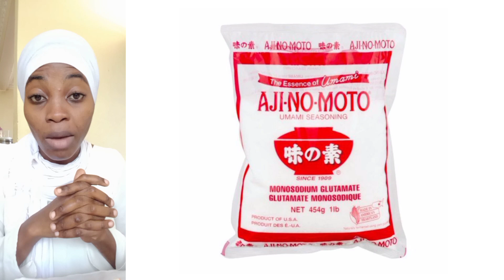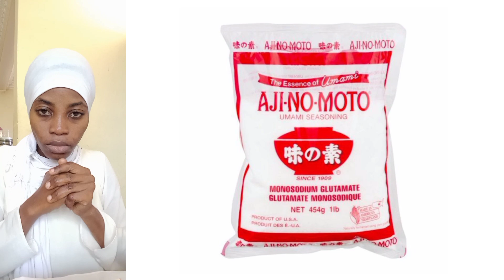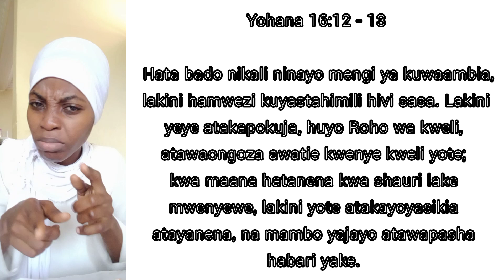UANDAAJI WA VYAKULA ~ 31 Jan 2023 | Online Church || KANISA MTANDAONI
BIBLE STUDIES | BIBLE TEACHINGS